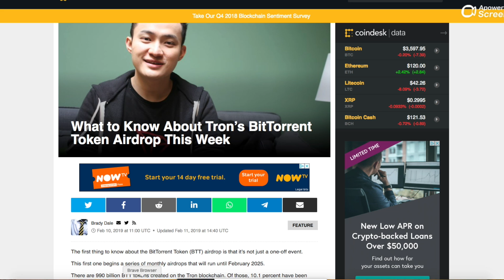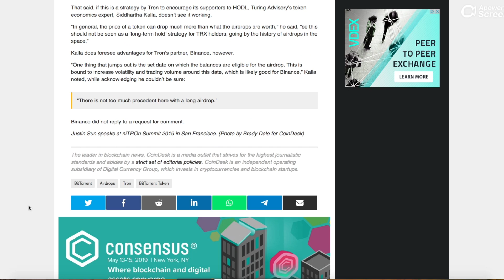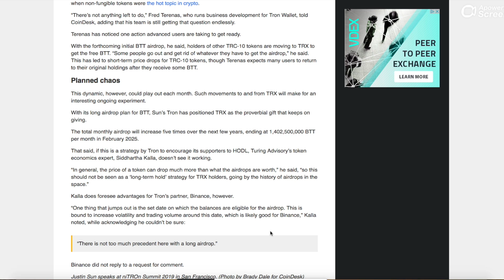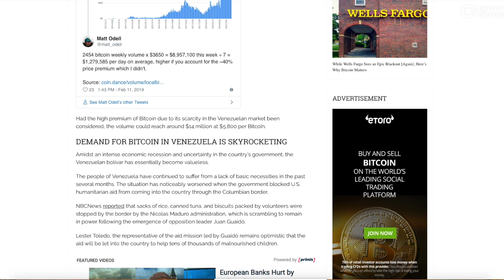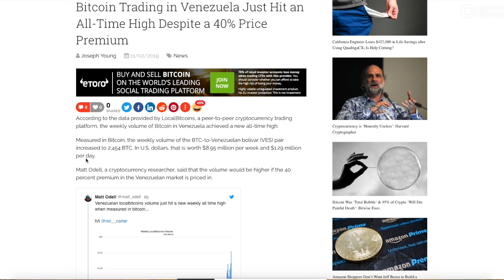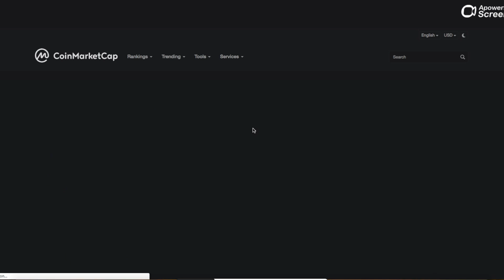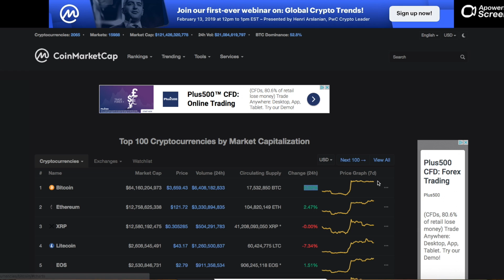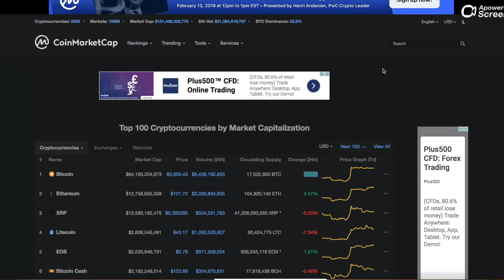BTT 6 year Airdrop! Venezuela using BTC. End of March BTC Prediction.